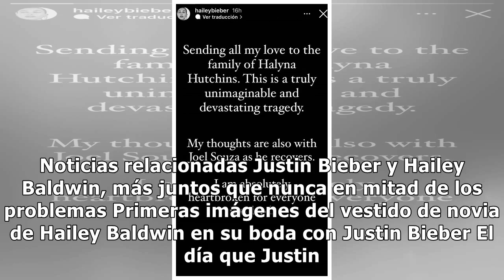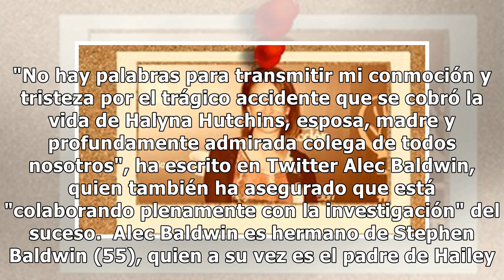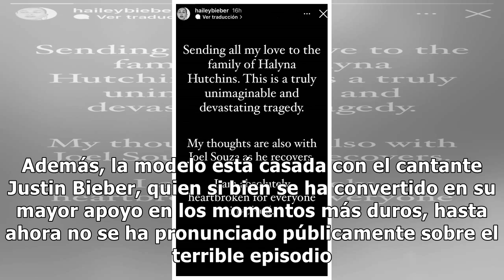El devastador mensaje de Hailey Baldwin después de que su tío Alec matara a una mujer en un set...